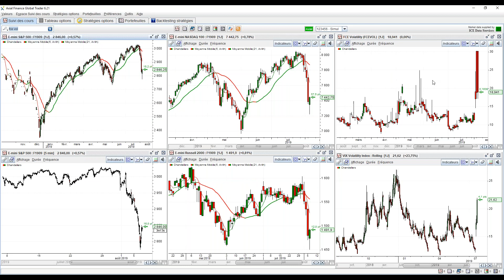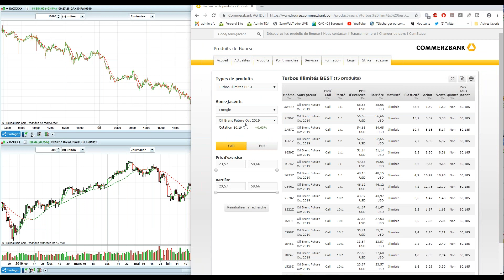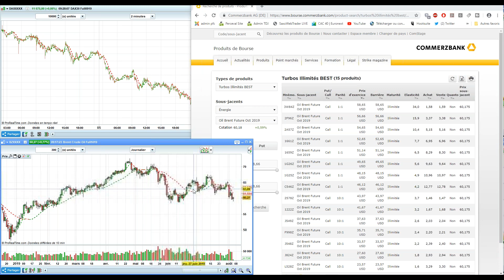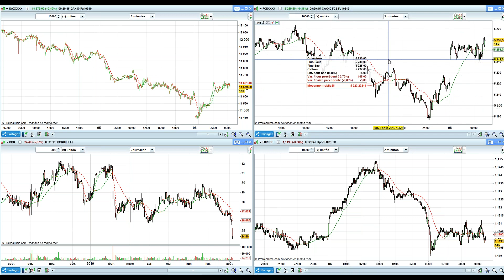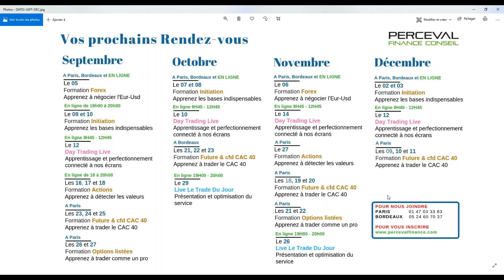Point Bourse du 6 août 2019